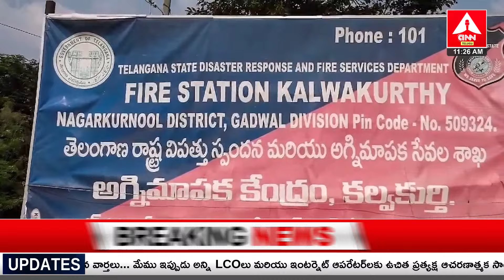టపాసుల దుకాణాలకు ఫైర్ సేఫ్టీ ఆఫీసర్ చంద్రశేఖర్ ఆదేశాలు | Safety Precautions To Fire Crackers